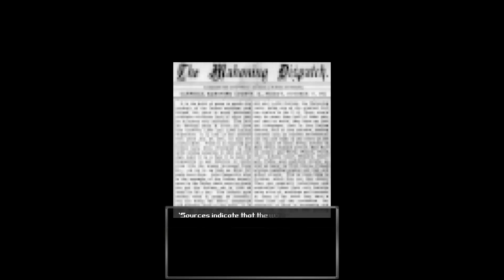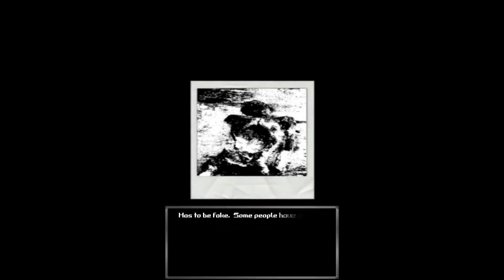Dying to Do Laundry in BLOODWASH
A game about washing Liam Neeson's jeans.

Lonely64 is:
Kaleb Holm

Jake Spanier
Music YT: @phasemeridian